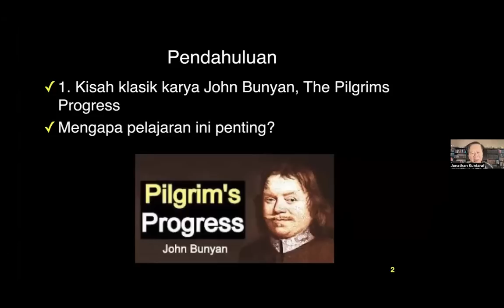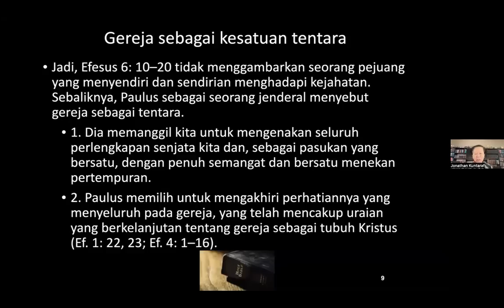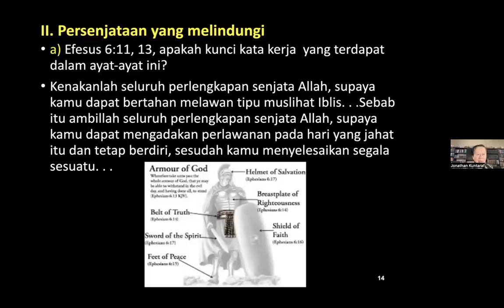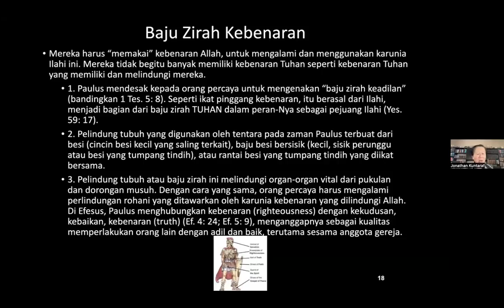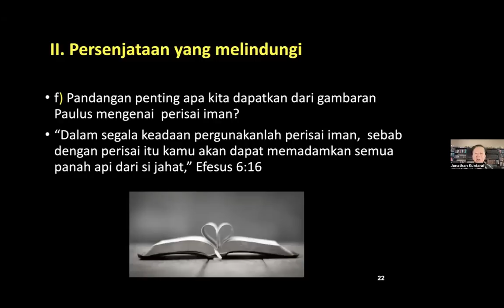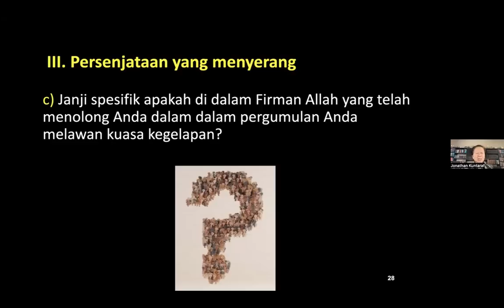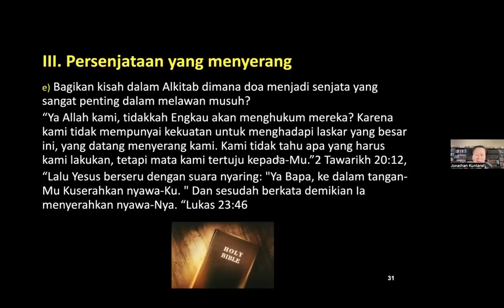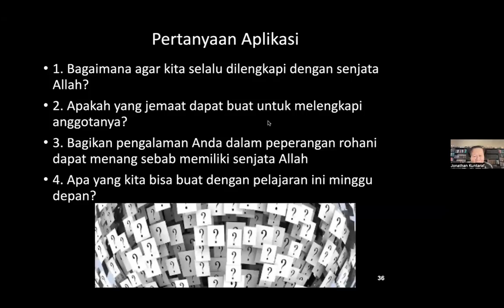PGSSI22 9 23 | MENGOBARKAN PERDAMAIAN | Pdt. DR. Jonathan Kuntaraf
PGSSI @peggyiskandarwowor
Narasumber : Pdt. DR. Jonathan Kuntaraf
MC : Joy Sitompul
Doa buka: Evie Peyoh
Moderator : Peggy Iskandar Wowor
Doa tutup : Pdt. John Parhusip